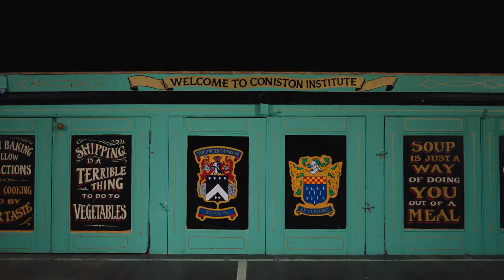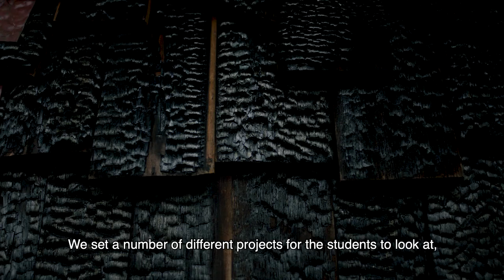Making It Happen Exhibition | The Coniston Institute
"It was like taking something that was a bit broken, and making it work again." Grizedale Arts Director Adam Sutherland narrates a specially-commissioned film following the refurbishment and rejuvenation journey of the Lake District's Coniston Institute into a thriving community space.

Part of the Making It Happen exhibition in the Architecture Gallery at RIBA - until 11 May 2019.

Film by Sebastian Ziegler.